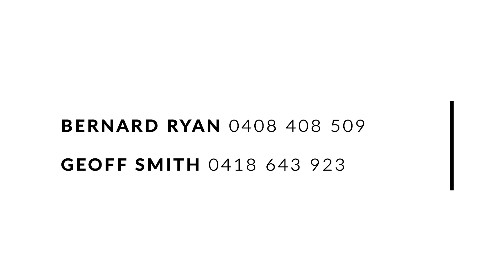23 Calypso Ave, Mosman